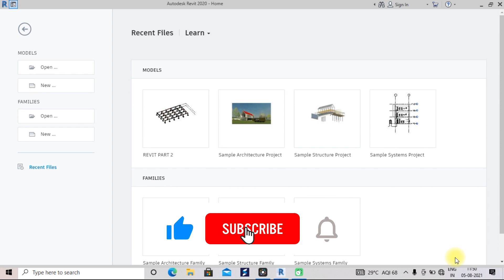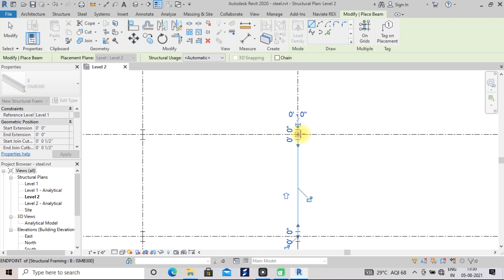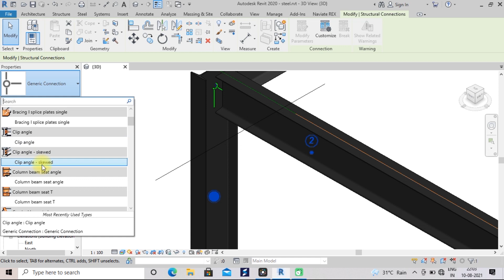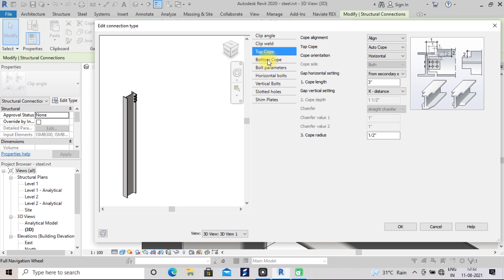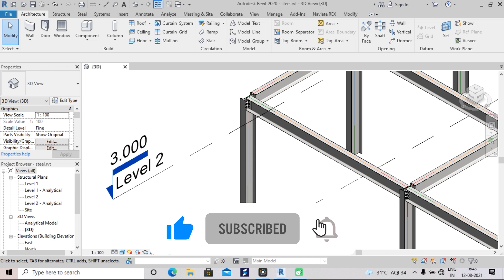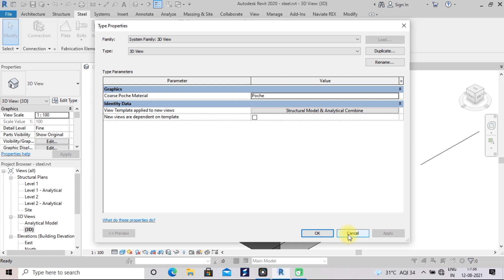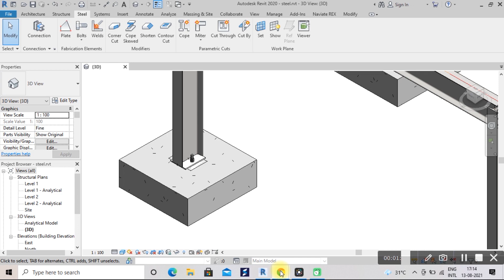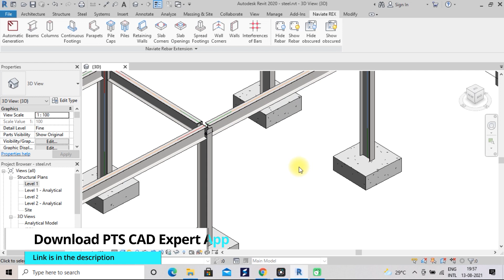How to Design Steel Structure in Revit Structure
In this video, we are going to design steel structure in Revit Structure, in last video, we have talk about the steel structure as theory but in this video, we are going to design steel structure in detail, so watch this video till the end for more info.

Video Hastags

Modern House Design in Sketchup | 40'X70' Residential Building | Design Tutorial

Video tags -